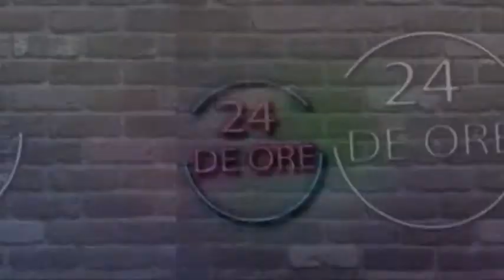24 de ore invitat NICOLAE GNATIUC 1 09 04 2019